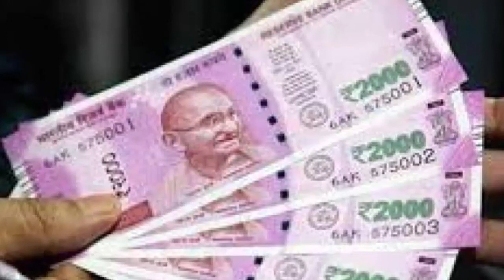2020 में इन 5 राशियों की चमकेगी किस्मत, मिलेंगे वो सभी ऐशो आराम जिसकी केवल की थी कल्पना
आज की दुनिया में हर कोर्ई चाहता है कि उसे जिंदगी में जल्द से जल्द पैसा मिल जाए. वह अमीर बन जाए जिससे कि वह अपनी सारी ख्वाहिशों को पूरा कर सके. ज्योतिषशास्त्र में बारह राशियां बताई गई हैं. हर राशि में ऐसी बातें होती हैं जो उन्हें सबसे अलग बनाती है. लेकिन हर किसी की इच्छा अमीर बनने की होती है. इसलिए वह हर तरह के उपाय करते हैं जिनसे कि वह अमीर बन जाए.
आज हम आपको ऐसी कुछ राशियों के बारे में बताएंगे जिन्हें 2020 में अमीर बनने से कोर्ई भी नहीं रोक सकता है. इन राशियों को अपनी कड़ी मेहनत का फल 2020 में मिलने वाला है. जल्द ही उन्हें वह सारे ऐशो आराम मिलने वाले हैं, जिसकी अब तक उन्होंने सिर्फ कल्पना की थी. दरअसल, नए साल की शुरुवात में

2020 में इन 5 राशियों की चमकेगी किस्मत, मिलेंगे वो सभी ऐशो आराम जिसकी केवल की थी कल्पना
कुछ ग्रह अपने स्थान बदल रहे हैं. ग्रहों के स्थान बदलने का फायदा मुख्य रूप से इन 5 राशियों को होने वाला है. तो कौन सी हैं वो 5 राशियां? आईये जानते हैं.